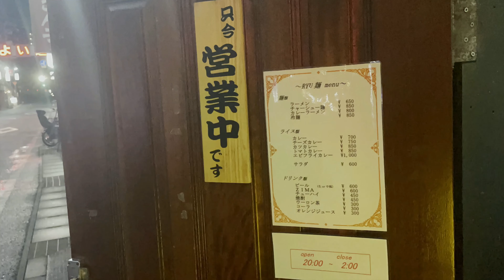vol.24【RYU麺】夜8時から開店するラーメン屋‼︎ガッツリでもシメでも両方いけちゃいます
※はじめに
動画中の内容は2021年11月5日時点の撮影なので価格帯含めた全ての内容が現在と異なっている可能性があります。予めご了承の上、視聴願います。

呉市本通。
この時間帯が既にヤバさを物語っている。

カレーラーメンが食べれるお店という情報を聞き駆けつけてみました。
店内はJAZZが流れていてとても心地良いです。

カレーラーメンにカツをトッピングしてもらうようお願いしたらOkもらいましたのでカツカレーラーメンを注文。
※メニューにはカレーラーメンはありますがカツカレーラーメンはありません。

マジで美味かったです。撮影後すぐリピートしました（笑）広島県民は夜お腹空いたら足を運ぶことをお勧めします(｡◕ˇдˇ​◕｡)/

⭐️RYU麺⭐️
【食べログ情報】
広島県呉市中通4-3-18 ２F